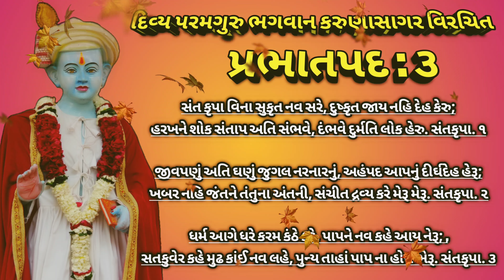પ્રભાતપદ ૩ : સંત કૃપા વિના...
ભગવાન કરુણાસાગર મંદિર ઉમરા ની YouTube ચેનલ ઉપર વૈશાખ સુદ ત્રીજ ના શુભ દિવસે નવું પ્રભાત ઉગશે દિવ્ય પરમગુરુ ભગવાન કરુણાસાગર રચિત પ્રભાતપદ-૩ ની સાથે...

એક એવો વિડિયો કે જેને આપ સૌ દરરોજ સવારે જોઈ તથા સાંભળી શકશો...

વિડિયો ને વધુમાં વધુ ભાઈ બહેનો સુધી પહોંચાડો...

અને વિડિયો કેવો લાગ્યો તે અંગે કમેન્ટ માં જણાવો...